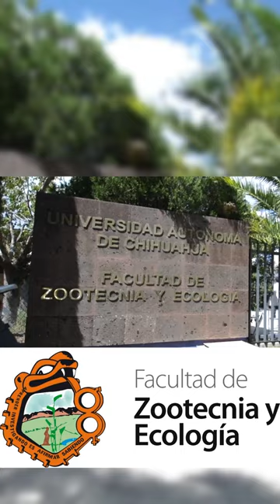FUERZA POTROS!!! promocional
Acompáñenos en el programa de radio de la Facultad de Zootecnia y Ecología, Todos los jueves a las 10:30 de la mañana, por el 88.1 en Chihuahua, 105.7 en Cuauhtémoc, 92.1 en Delicias y el 89.1 en Parral. . Conducido por un servidor. Fuerza Potros!!!
Universidad Autónoma de Chihuahua - uach.mx - uach.mx/fzye/